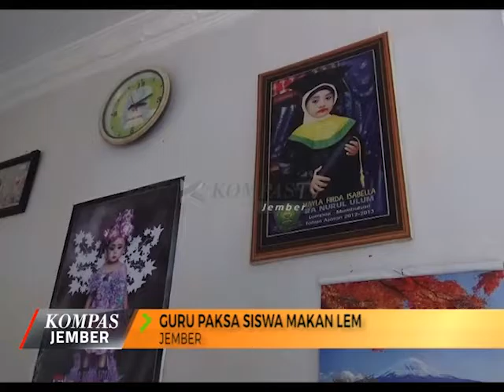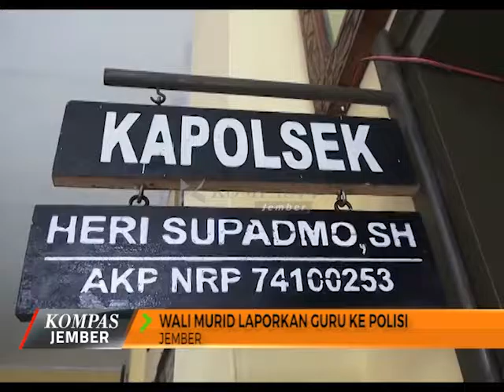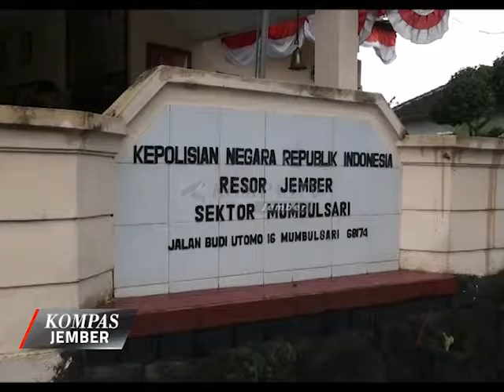KOMPAS JEMBER EPISODE 76 SEGMEN 1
1. GEMPA, WARGA PANIK KELUAR RUMAH
2. GEMPA ROBOHKAN RUMAH WARGA
3. GEMPA 6,2 SR GUNJANG JAWA TIMUR
4. GURU PAKSA SISWA MAKAN LEM
5.  WALIMURID LAPORKAN GURU KE POLISI
6. GURU ZAINI DILARANG MENGAJAR